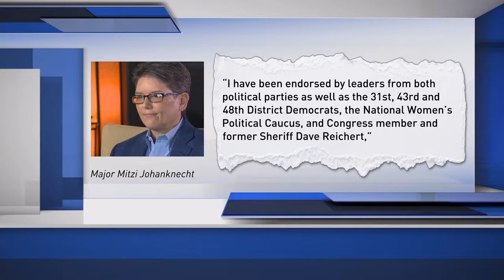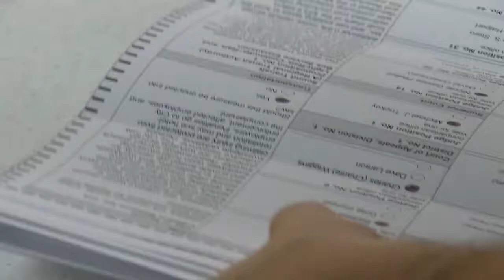Sheriff candidate wrongly says she was endorsed by Reichert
The challenger for King County Sheriff said in a submission for the county voter guide that she was endorsed by former sheriff and current U.S. Congressman Dave Reichert.